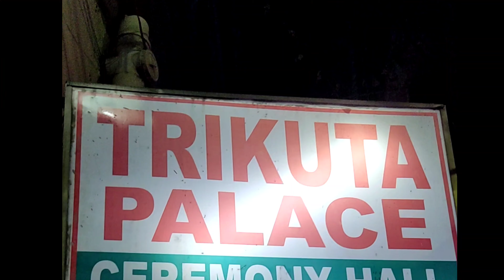Trikuta Palace | The style caterer | 23/03/2024